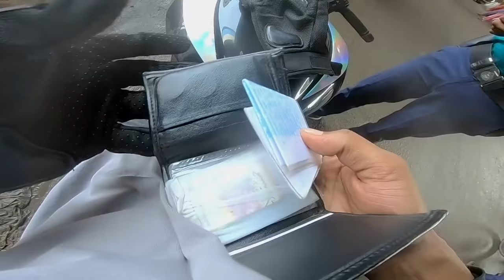বাইকের কালার চেঞ্জ করলেই পুলিশ এর ভ্যাজাল🥵XTREME BIKER MIZAN POLICE CAUGHT | SAIFUL ISLAM KALA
Welcome to ' SAIFUL ISLAM KALA'' YouTube channel.

I Love To Making Videos About My Travelling , Riding Bike , Etc  .